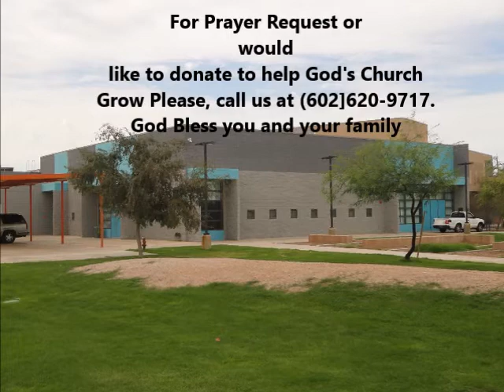He is Worthy February 09, 2020